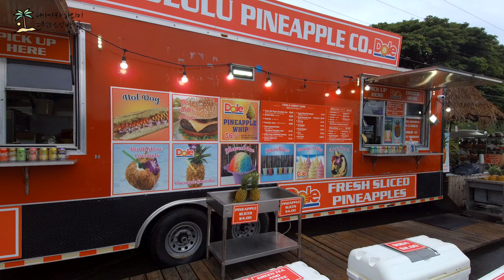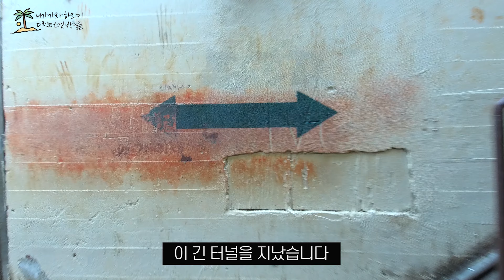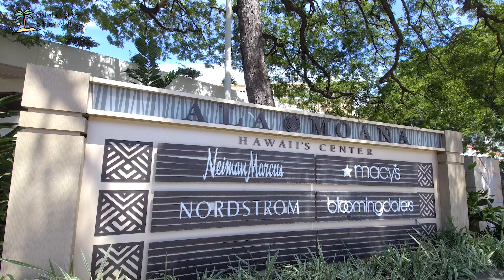하와이에 가서 트레킹 매력에 빠지다🌈 다이아몬드 헤드 하이킹 ⛰ 알라모아나 쇼핑센터 훌라쇼 구경 | 월마트 장보기 ep.2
하와이 여행에서 빼놓을 수 없는 트레킹 코스입니다. 다이아몬드 헤드 정상에 올라 하와이에서 가장 아름다운 전망을 감상해 보시기 바랍니다.